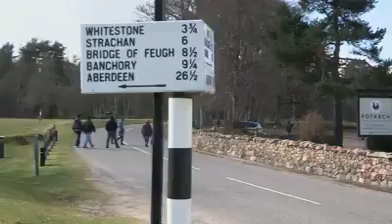Sad side of Merchant Navy, watch it before you join , Merchant Marine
Stranded crew of a detained ship.
Most of videos are from different Internet users filmed and are freely distributed. All rights remains to the authors of videos.